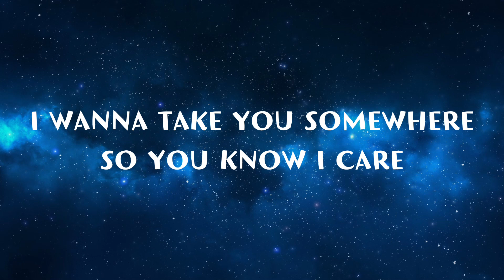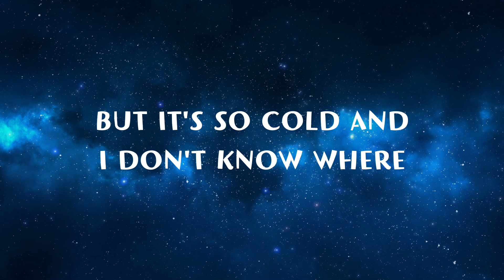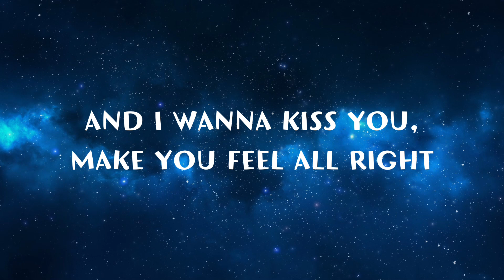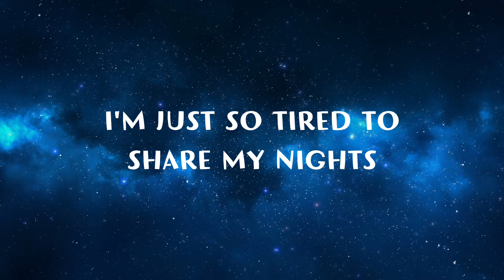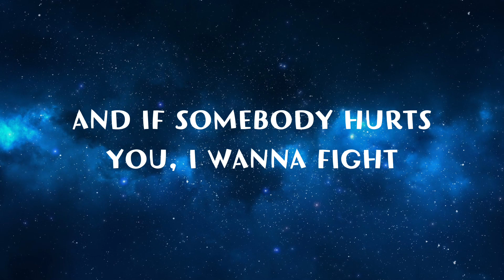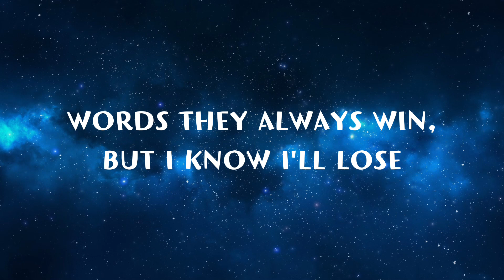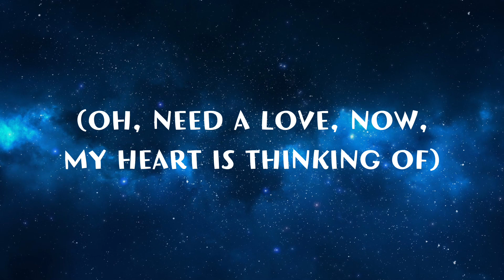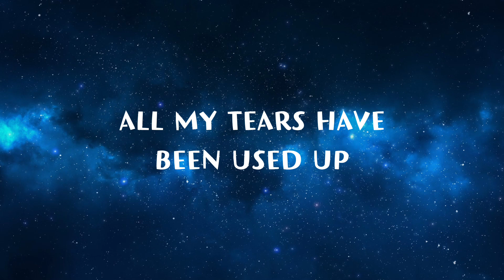Tom Odell - ANOTHER LOVE (Lyrics)